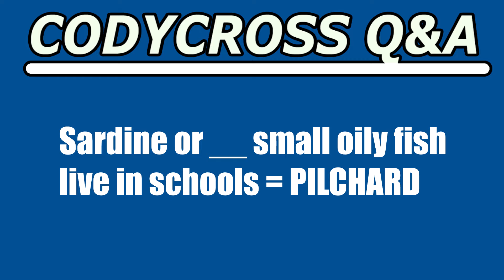Sardine or small oily fish live in schools (CodyCross Crossword Answer)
Sardine or small oily fish live in schools answer